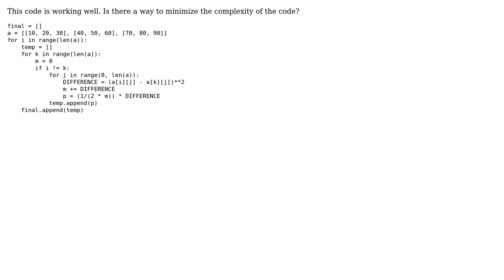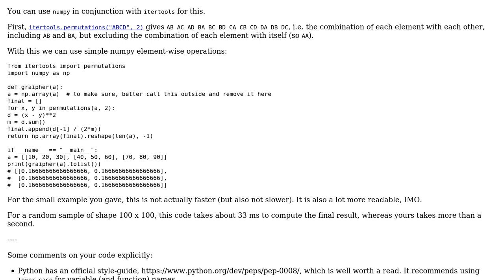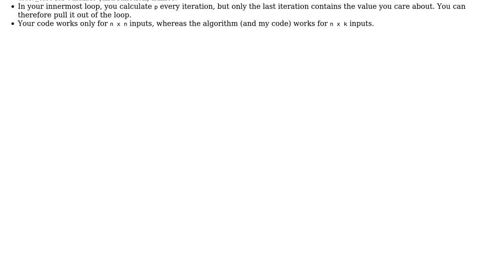Operation between one list and all other remaining lists excluding the operation between the...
Code Review: Operation between one list and all other remaining lists excluding the operation between the selected list itself

With thanks & praise to God, and with thanks to the many people who have made this project possible! | Content (except music & images) licensed under CC BY-SA | Music | Images & others | With thanks to user Jamal user Graipher user An student and the Stack Exchange Network Trademarks are property of their respective owners. You are responsible for your own actions.